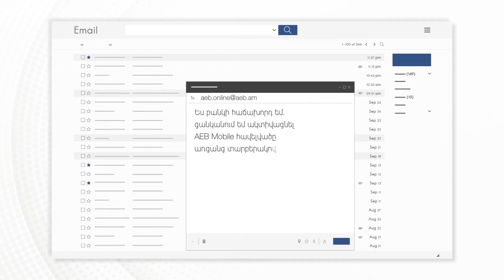AEB Mobile հավելվածի ակտիվացում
Հայէկոնոմբանկի AEB Mobile հավելվածի օգնությամբ կարող եք կառավարել Ձեր հաշիվները, կատարել վճարումներ և մի շարք այլ գործարքներ։ Հավելվածը կարող եք ակտիվացնել՝ հետևելով հոլովակում նշված քայլերի հաջորդականությանը։
Ներբեռնեք հավելվածը.